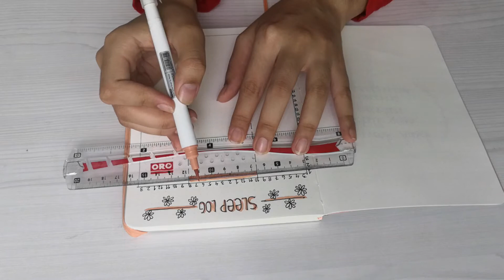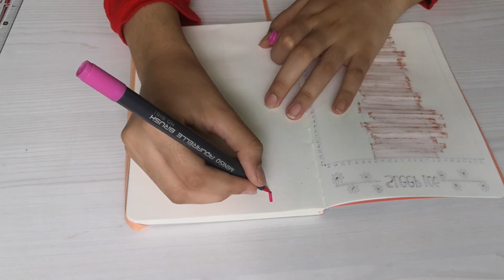3 easy ideas for Bullet Journal || Easy ways to fill your Bullet Journal || Amina Asif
Finally, I am sharing my bullet journal with you guys!
This is my first bullet journal ever.
I used waterbased pens.
😊My Sleep Log of June
😊Wishlist
😊Saving Jar